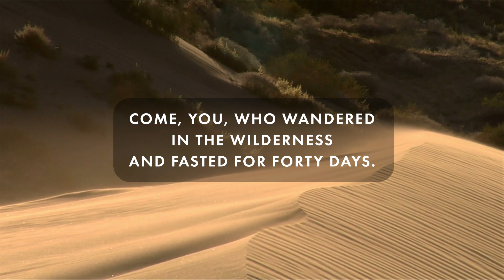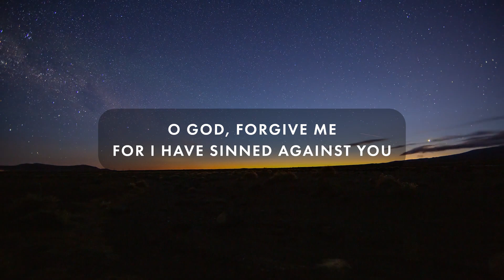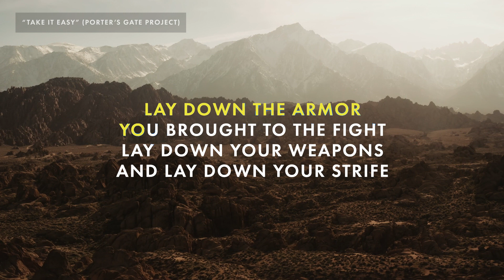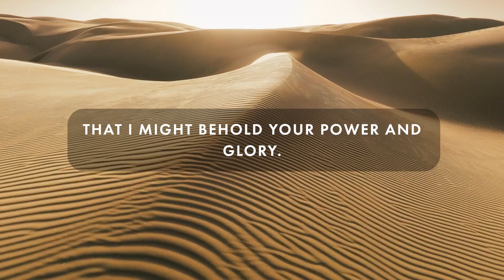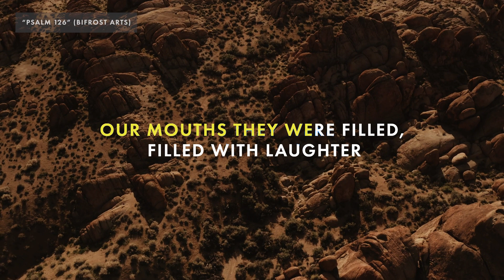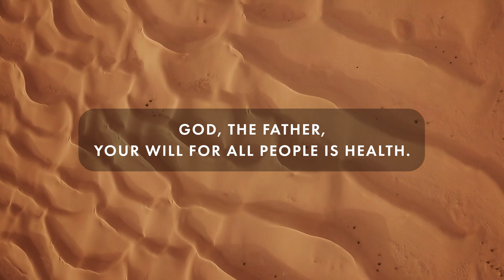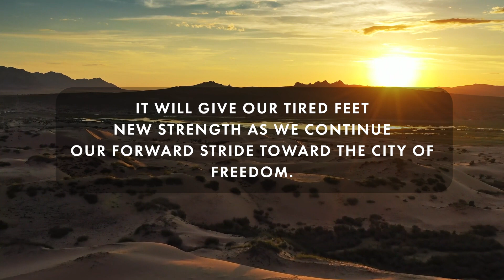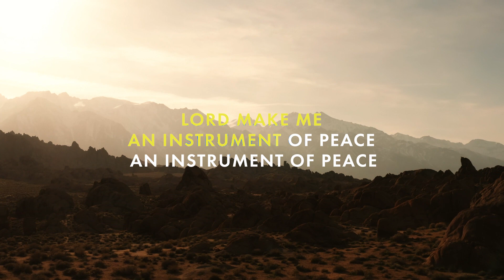LHP Worship March 2024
Worship for the March 2, 2024 Stated Meeting of Presbytery